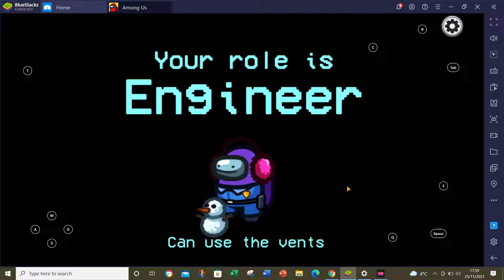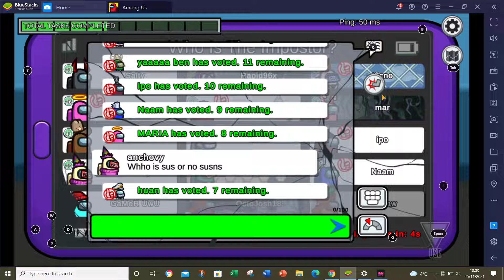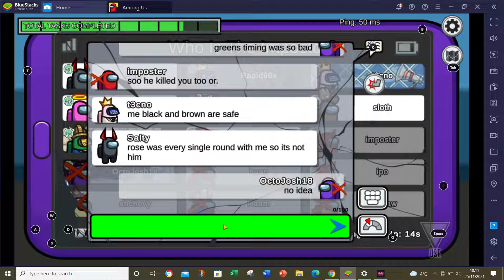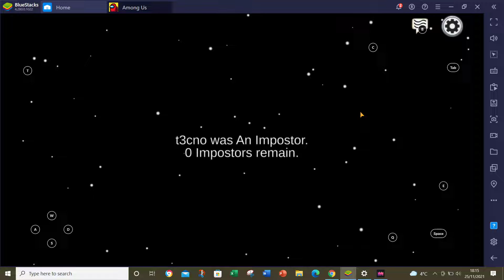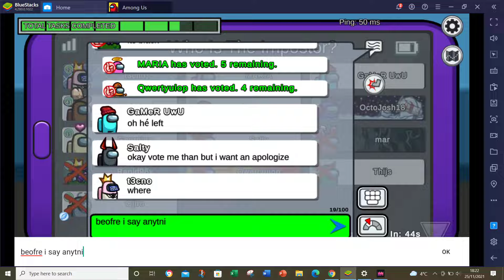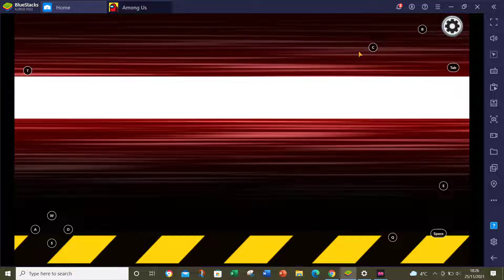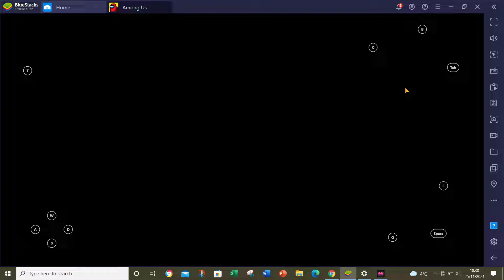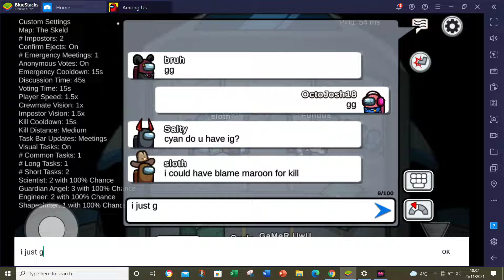Among Us Gameplay #65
My name is: Joshua.C Hashtag 6759